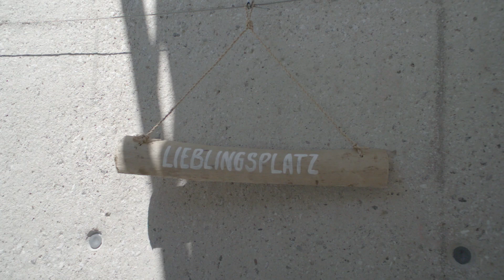quartier39 in St. Johann in Tirol • "Mein Yapadu" Auszeichnung: charmant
Die „Mein Yapadu“ Auszeichnung für unsere Gastgeber verfolgt das Ziel gewöhnliches außergewöhnlich zu machen und somit dem Gast einen Aufenthalt voller Glück und schöner Momente zu schenken. Wir, als Tourismusverantwortliche in der Region, liefern die Grundlage, wie unsere Gastgeber höchste Qualität in den Bereichen „Unternehmen, Arbeitgeber & Mitarbeiter, Informationsmanagement, Marketing, Rezeption, Housekeeping, F&B-Bereich und Ausstattung des Betriebes“ unter Beweis stellen können. Unsere Gastgeber tragen zur Umsetzung bei, was möglich ist. Denn bei der „Mein Yapadu“ Auszeichnung geht es nicht um die Gegebenheiten in den einzelnen Hotels und Beherbergungsbetrieben, sondern um gelebte Herzlichkeit, Aufmerksamkeiten, ein achtsames und respektvolles Miteinander, Wertschätzung gegenüber Einheimischen, Gästen, Unternehmern, Mitarbeitern und uns selbst.

Glück ist vielfältig, unterschiedlich und individuell, genau wie unsere Unterkünfte in der Region. Daher freuen wir uns unsere Betriebe mit folgenden Auszeichnungen zertifizieren zu dürfen: herzlich, charmant und einzigartig